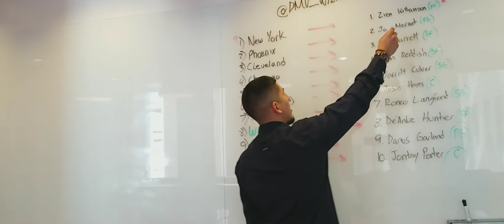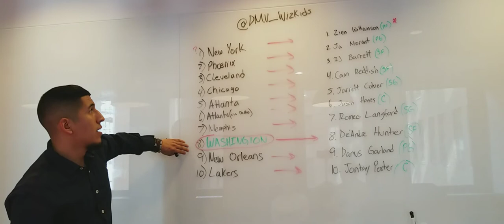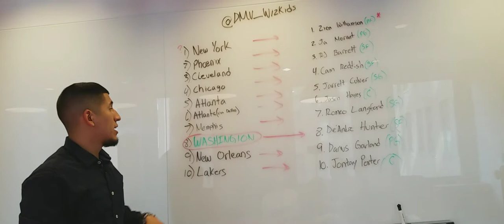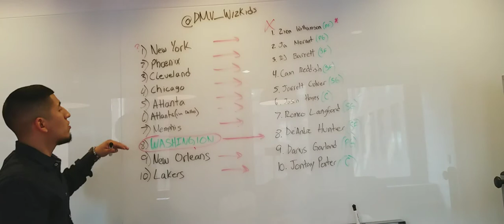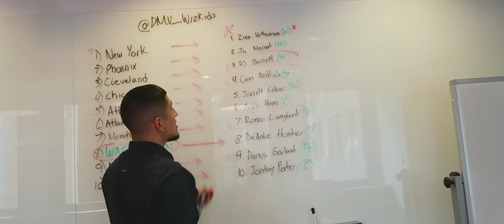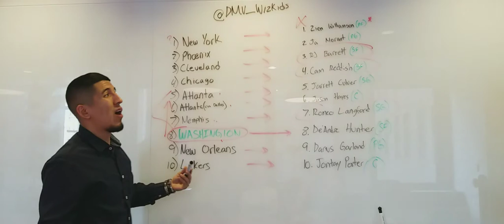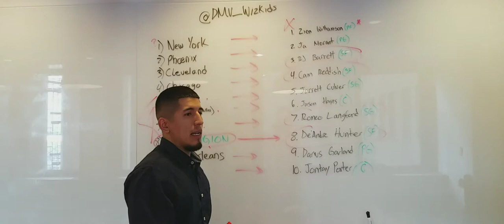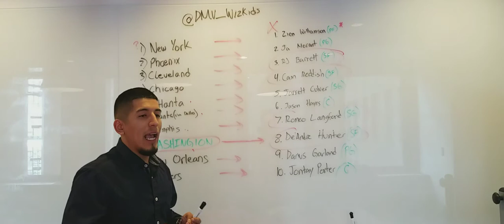Let's Talk about the NBA lottery draft